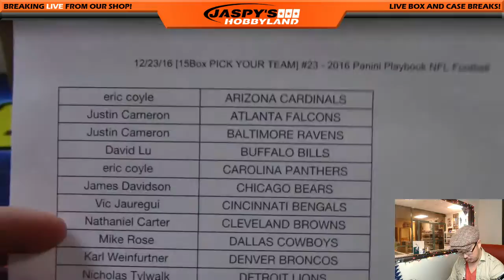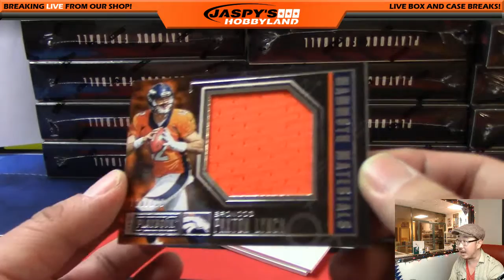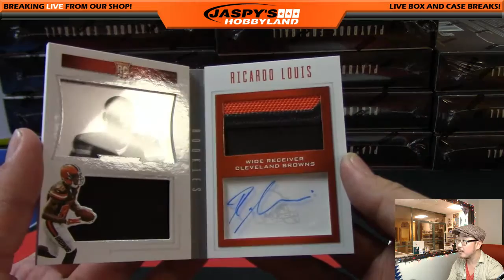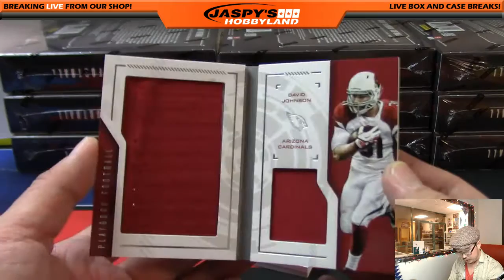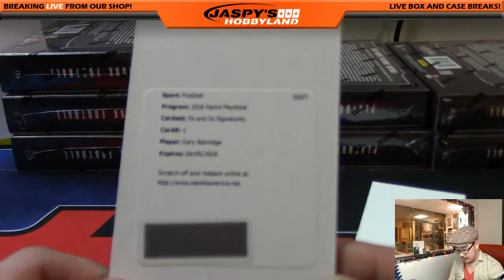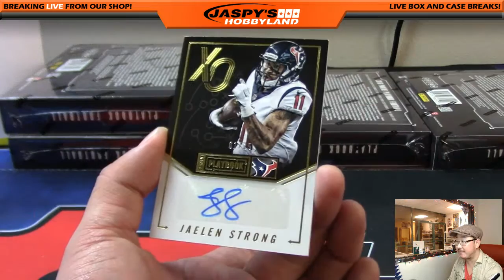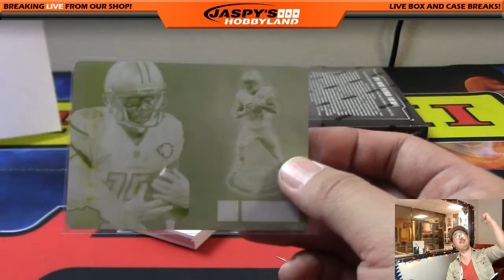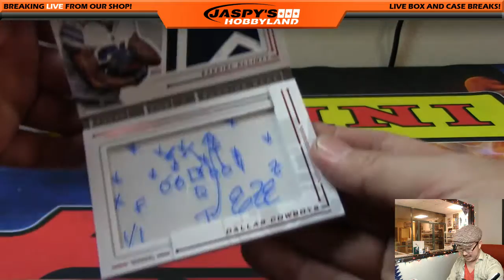12/23/16 [15Box PICK YOUR TEAM] #23 - 2016 Panini Playbook NFL Football